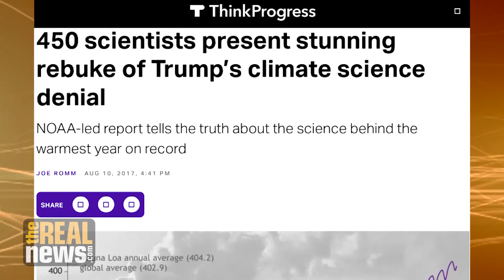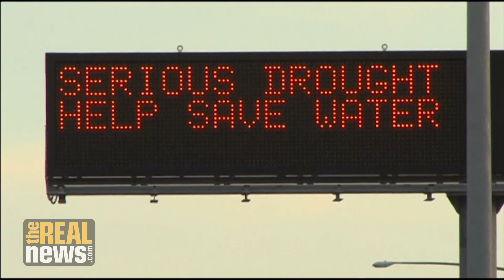NOAA Defies Trump Administration's Climate Science Denial (2/2)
Leading climate change expert, Dr. Joe Romm, discusses U.S. National Oceanic and Atmospheric Administration's State of the Climate report which confirms new records on global warming, greenhouse gas, and sea level rise